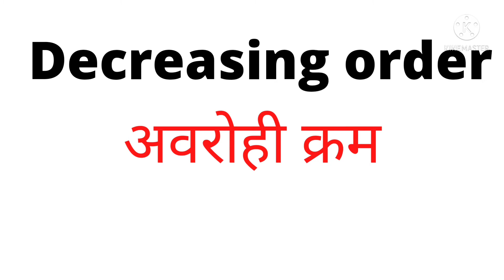math word meaning🔥 English to Hindi||meaning words of math|| math vacublary Hindi and English